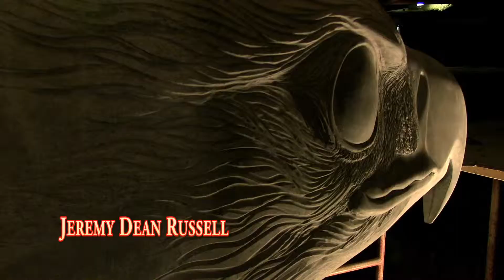Carving "Freedom's Eagle"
He found his destiny was to carve a 100-ton sculpture of an eagle inside a 13,000 ft. mountain.